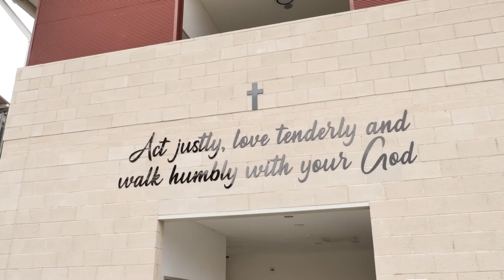St Columba's Year 12 Graduation 2022, 21-9-22, full event.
This is the full video of the St Columba's Year 12 Graduation 2022, from 21-9-22. It includes the Farewell Assembly, the Guard of Honour, the Mass and Presentation.